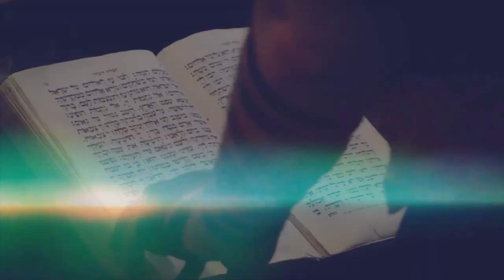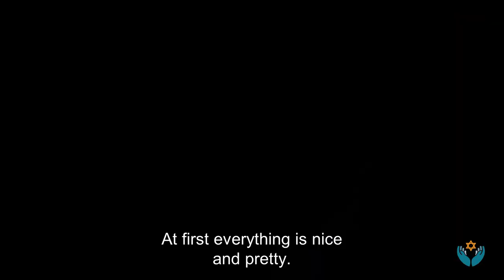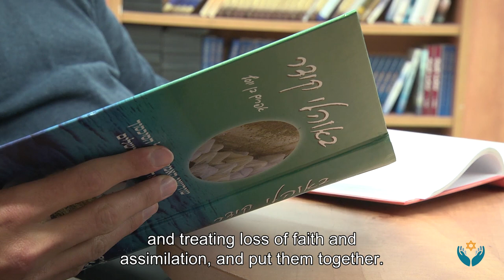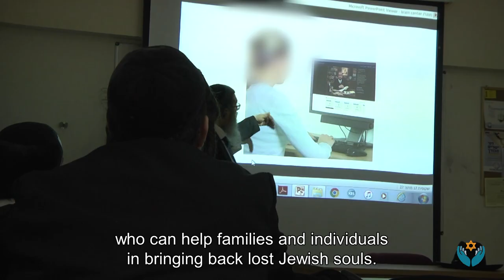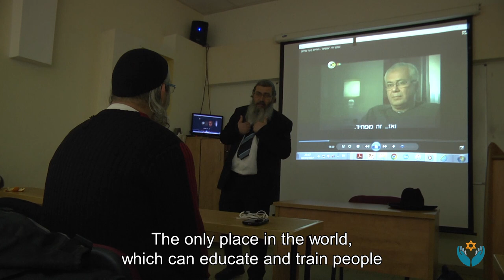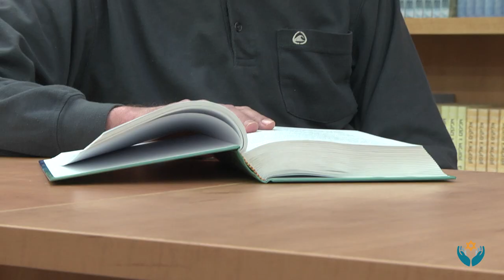The Center for Jewish Education and Assimilation Pervention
Rav Daniel Asore about the center